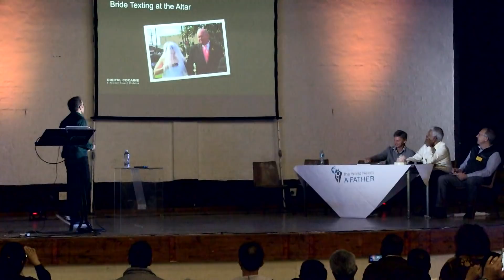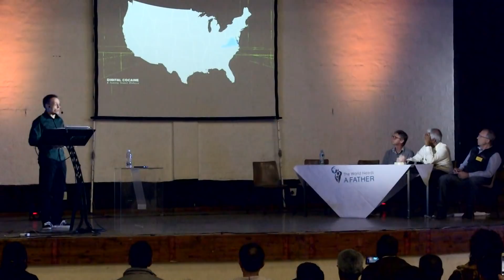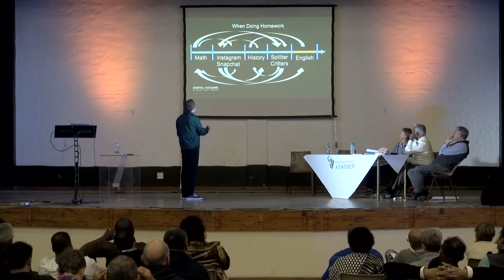FACE Conference 2018 D3S1 Brad Huddleston — Digital Cocaine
Brad Huddleston, author of the book Digital Cocaine, shares his insights drawn from the neurological and sociological research on digital addiction in the current age. He describes the physiological and social effects of this addiction on individuals and the family, and offers roads to fighting the addiction and finding healing.